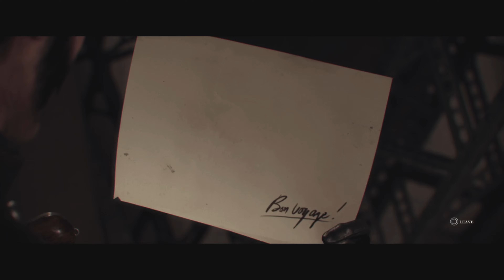The Order 1886 Playthrough Part 5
The Order 1886 Playthrough Part 5. No Commentary. The Order 1886, The Order 1886 PS4 Gameplay, The Order 1886 PS5 Gameplay, PS5 Share, ps5share, No Commentary Playthrough, The Order 1886 Playthrough